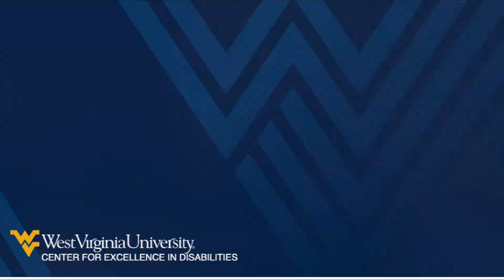Meet IMPACT WV Patient Navigator: Ashleigh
The WV IMPACT Project Navigator will be responsible for coordinating the care of multigenerational families impacted by substance use and NAS. Services will focus on meeting “where the client is,” by responding to current client needs such as food, shelter, education, clothing, transportation, and/or childcare.